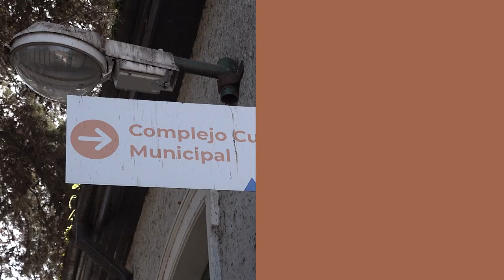Julio Calvo y Anita Cozzi - La Casa de la Estación - "SEMILLA"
Secretaría de Cultura y Educación - Municipalidad de Berazategui.